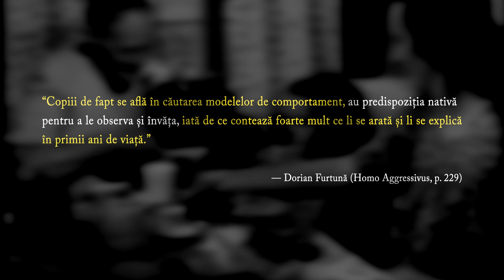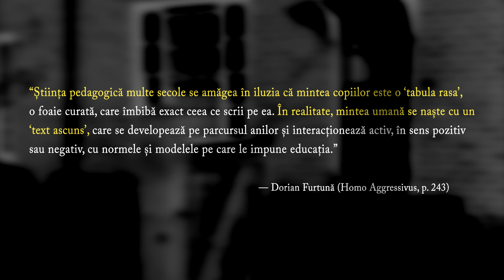Homo Aggressivus III | Trailer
Partea a III-a a seriei “Homo Aggressivus”, denumită "Gene, Creieri și Educație", va fi postată la 12 ianuarie, 2022. Vom continua studiul naturii multilaterale a agresivității umane și în special ne vom axa asupra dihotomiei mediu-genetică, vom analiza neurologia psihopatiei și influența educației abuzive din copilărie asupra comportamentului din adolescență, punând în prim plan dilemele pe care le întâlnește astăzi justiția. Vom juxtapune perspectiva individuală cu perspectiva populației, oferind statistici despre diverse tipuri de abuz și cum frustrările generaționale se transformă în revoluții.

Mulțumesc patronilor pentru susținere! ❤️